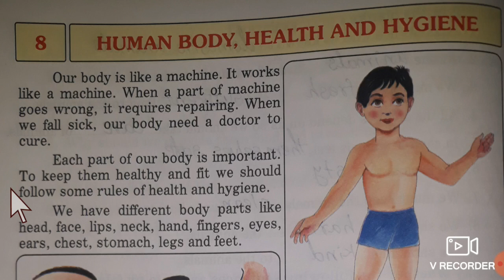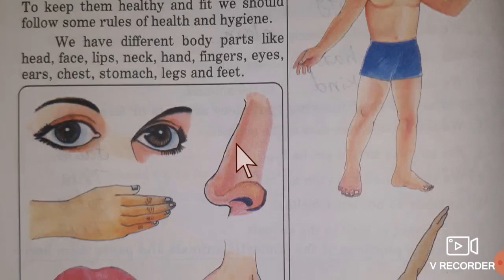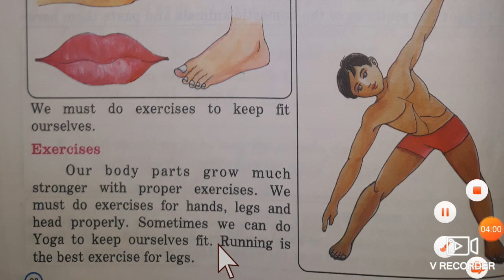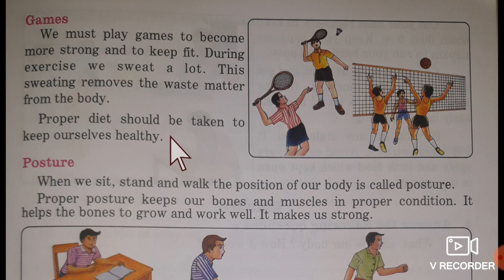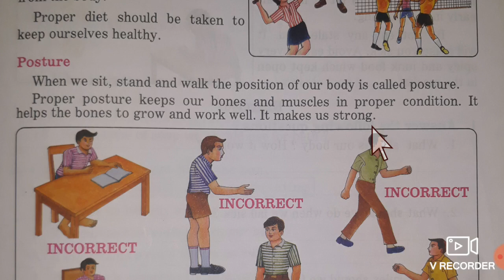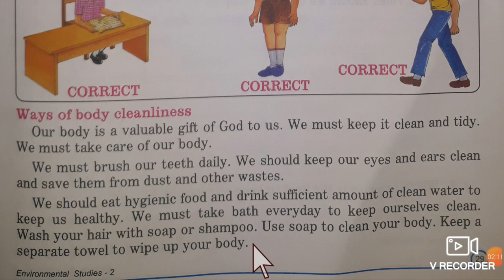STD 2 ENVIRONMENT LESSON 8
BHUVNESHWARI TEACHER